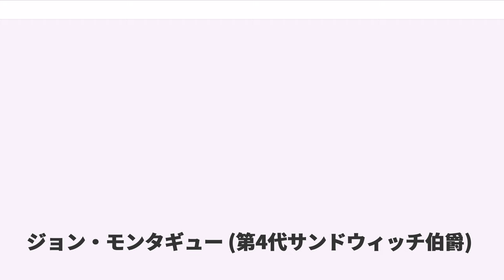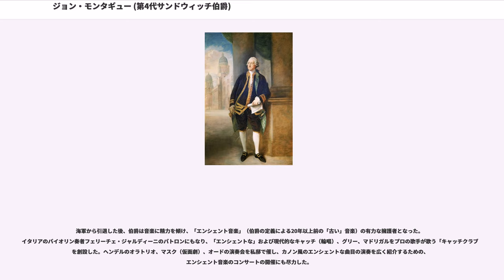ジョン・モンタギュー (第4代サンドウィッチ伯爵)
第4代サンドウィッチ伯爵ジョン・モンタギュー（John Montagu, 4th Earl of Sandwich, 1718年11月3日 - 1792年4月30日）は、イギリスの貴族・政治家。海軍卿、国務大臣など閣僚を務めた一方でジェームズ・クックの太平洋探検航海の有力な支持者の1人として活動、音楽家のパトロンにもなった。「サンドイッチ」の由来とも言われる。

1722年に父のヒンチングブルーク子爵エドワード・モンタギューが急死したため、1729年に10歳で祖父の第3代サンドウィッチ伯エドワード・モンタギューから爵位を継いだ。イートン校を経てケンブリッジ大学のトリニティ・カレッジで学んだ後、しばらく諸国を遊学した。1739年に帰国後、ベッドフォード公爵ジョン・ラッセルから貴族院の席を継ぎ、ほどなくして海軍卿（）となった公爵の下でアドミラルティ・ボード（Admiralty Board）のコミッショナーに就任し、陸軍大佐にも任ぜられた。

1746年、全権大使としてブレダ会議に派遣され、オーストリア継承戦争の講和条約であるアーヘンの和約の締結に至るまで和平交渉に参加した。1748年2月から1751年6月まで海軍卿に在任、1753年8月に国務大臣となるが、在任中にウィルクス事件が勃発する。1763年、急進的な煽動政治家のホイッグ党員ジョン・ウィルクスが、自ら発行したザ・ノース・ブリトン紙の第45号で、ジョージ3世を攻撃すると共に閣僚の地獄の火クラブスキャンダルを暴露したのだ。

ジョージ3世は激怒し、地獄の火クラブの中心人物の1人でもあったサンドウィッチ伯が陣頭に立って、名誉毀損その他諸々の罪でウィルクスを告訴・逮捕投獄した。これに憤激した民衆は「ウィルクスと自由」「45号」を合い言葉に、ウィルクスの釈放を求めて大暴動を起こした。コヴェント・ガーデン劇場で騒動後まもなく上演された、ジョン・ゲイの記録的ロングラン作品「乞食オペラ」で、サンドウィッチ伯は盗賊マクヒースを陥れる登場人物の描写によって一連の行動を痛烈に皮肉られてしまい、おかげで有り難くないイメージが長くつきまとうことになった。

事件後も閣僚の座に留まり1763年に再度海軍大臣に転任、1768年に郵政公社総裁、1770年に国務大臣、翌1771年から1782年に3度目の海軍大臣を務めた。

1741年に初代フェイン子爵チャールズ・フェインの娘ドロシー・フェインと結婚し息子ジョン（1743年 - 1814年）を授かったが、ドロシーは健康を害し発狂した。サンドウィッチ伯はオペラ歌手マーサ・レイと16年間の幸福な愛人関係を過ごし、作家、法律家、博愛主義者として活躍したベイジル・モンタギュー（1770年 - 1851年）ら多くの庶子に恵まれたが、1779年4月にレイは嫉妬に狂った恋人にコヴェント・ガーデン劇場の階段で射殺されてしまった。サンドウィッチ伯はこの痛手から立ち直れず1782年3月に引退、1792年4月に死去した。サンドウィッチ伯爵位はジョンが継承した。

軽食サンドイッチは第4代サンドウィッチ伯の名を取って命名されたと言われているが、伯爵が発明したわけではない。詳細はサンドイッチを参照されたい。

パンに挟んだ干し肉を片手にカード賭博に興じるサンドウィッチ伯の逸話は、当時のフランス人による随筆に紹介された噂話に過ぎない。伯爵の伝記作家によると、海軍、政治、芸術と大忙しだったために、サンドイッチは、賭博台よりは執務の最中に仕事机で食されただろうといっている。

パンにいろいろな食品をはさんだ食べ物は、古来より存在し、ヨーロッパでもサンドイッチと呼ばれる以前から存在していた。ちなみに伯爵にサンドイッチを教えたのは、グラウビュンデン共和国生まれの伯爵の義兄、ジェローム・ド・サリスだという説も有力である。

サンドウィッチ伯はジェームズ・クック（キャプテン・クック）の太平洋探検の有力な支持者で、探検隊の帆船（エンデバー号、レゾリューション号、アドベンチャー号、ディスカバリー号）の購入と艤装（ぎそう）には海軍本部の予算が充てられた。クックは伯爵にちなんで、1778年に発見した今日のハワイ諸島をサンドウィッチ諸島と命名した。サウスサンドウィッチ諸島とアラスカのモンタギュー島にも伯爵の名前が残っている。

海...